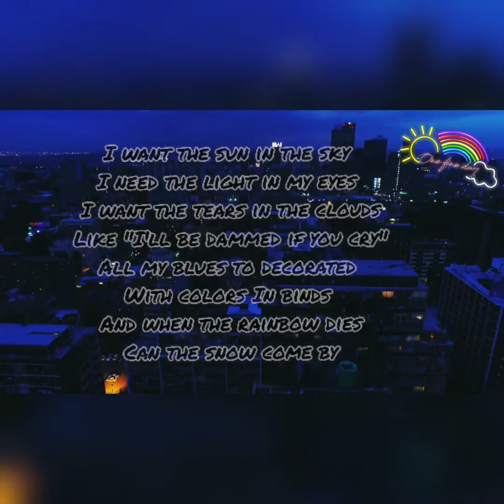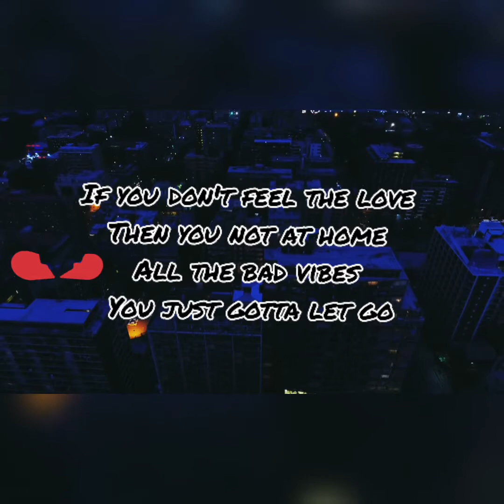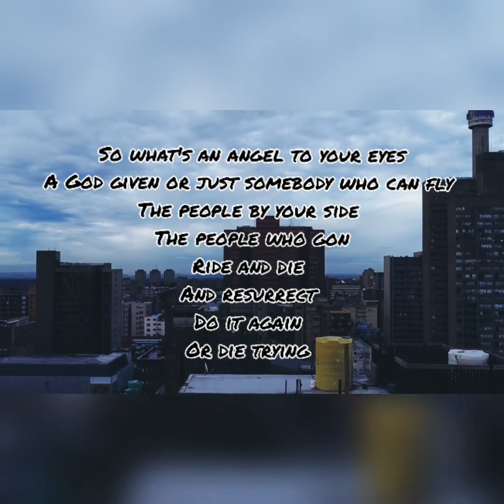Nostalgia (Official lyric video) [prod. pilotkid]